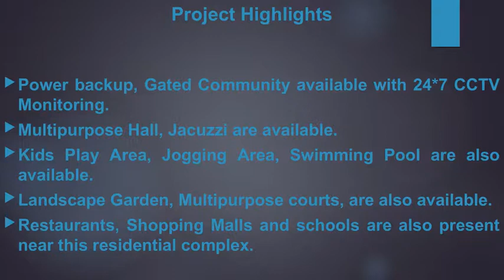Apartments On Dwarka Expressway @ 9212306116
Buy Apartments On Dwarka Expressway, Luxury Flats On Dwarka Expressway.